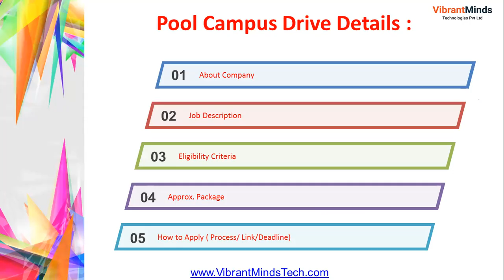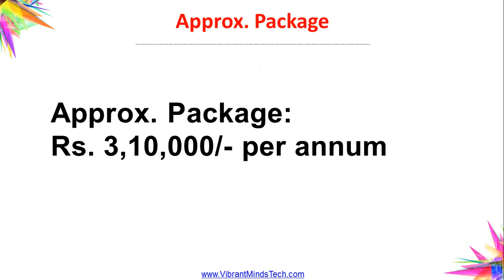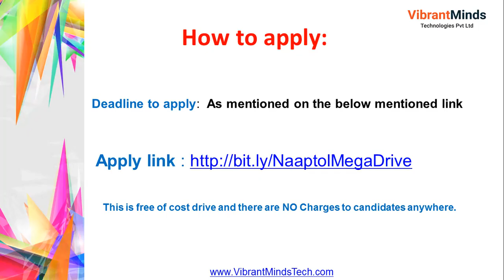Naaptol Mega Recruitment Drive - organized by VibrantMinds Technologies Pune Pkg Rs. 3.1 LPA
Naaptol Online Shopping Pvt. Ltd.
Approx. Package: Rs. 3,10,000/- per annum

Recruitment Drive Organized by VibrantMinds Technologies Pune
About – Naaptol Online Shopping Pvt. Ltd

Launched in January 2008, Naaptol has grown to become one of India's largest comparison-based social shopping portals.
Company Name:  Naaptol Online Shopping Pvt LtdJob Location: Rabale, Navi Mumbai.Job Title: Trainee Java DeveloperApprox. Package : Rs 3,10,000/- per Annum.

Skills Required :
 Excellent communication skills
 Good in Aptitude, Analytical and problem-solving skills are
 necessary.
 Strong knowledge of databases like Oracle or MySQL.

Candidates from below mentioned educational background & those who pass out from the 2018/ 2019/ 2020/ 2021 batch are eligible to attend Mega Drive and detailed criteria are mentioned below.

Criteria:
 B.E / B. Tech / M. Tech/ M.E - (IT/ Comp/ E&TC )
 PG- M.Tech - Computers, Electronics/Telecommunication
 MCA - Computer Application
 MSc - (IT/Comp)
 2018/ 2019/ 2020/ 2021 batch Only
 No passing percentage (%) criteria at any level.

How to apply:
Deadline to apply:  As mentioned on the below-mentioned link

This is free of cost drive and there are NO Charges to candidates anywhere.

Regards,
VibrantMinds Technologies Pune